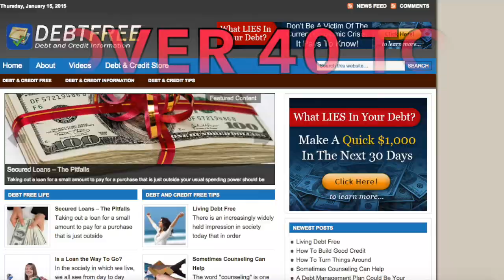Turnkey Sites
HostDirty.Com has a various selection of turnkey websites. You can be making money with AdSense, Amazon Associates and ClickBank in no time. Pick your niche, pick your hosting package and you are ready to start making $$